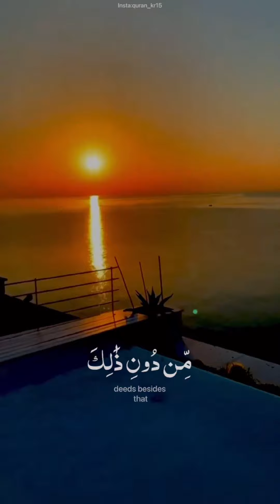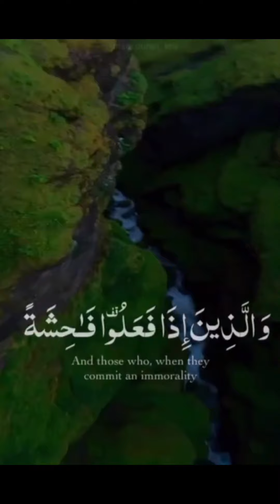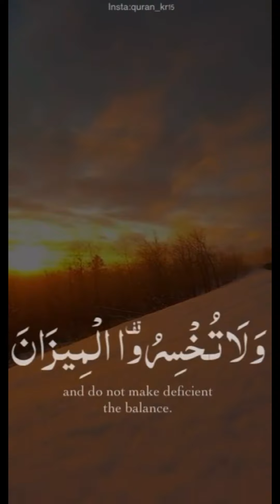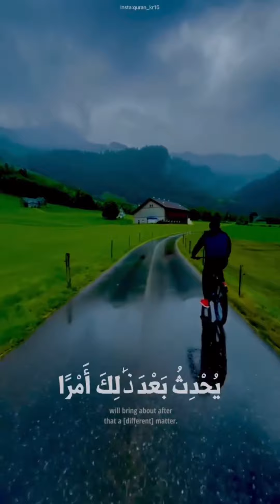اسعد الله صبااحكم متابعيني الكرام اصبحوا على سماع ايآت من القران الكريم بارك الله في يومكم.. واسعدكم